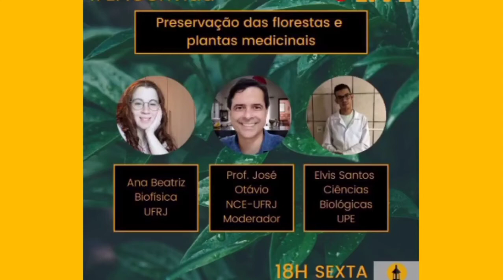MomentosAlexandrinos - Preservação das Florestas e Plantas Medicinais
Melhores Momentos da Conversa com Elvis Santos (UPE) e Ana Beatriz Coelho (UFRJ), mediação José Otávio.